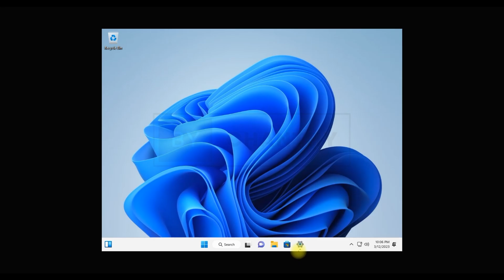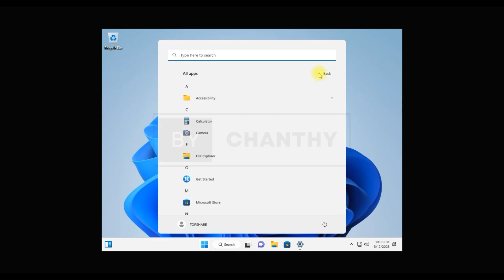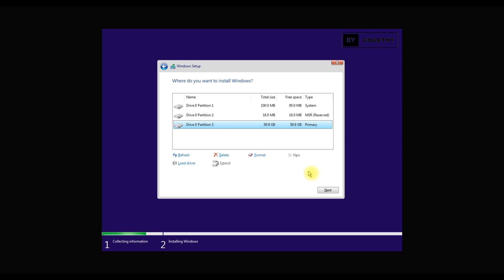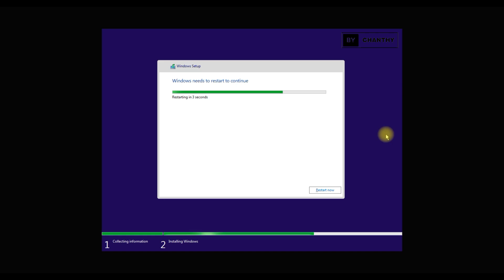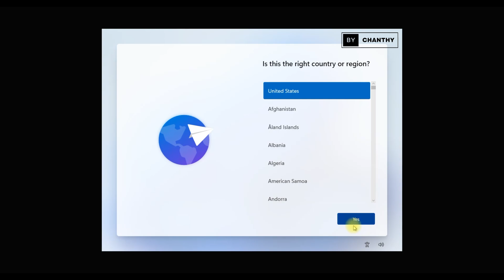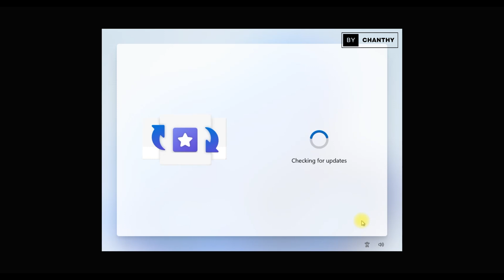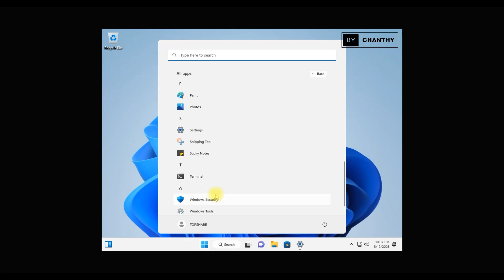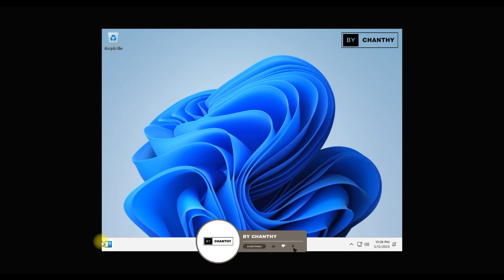How to install Tiny11 on VMware Workstation 16 | Windows 11 Lite review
How to install Tiny11 on VMware Workstation 16 | Windows 11 Lite full review

In this video, we are going to show you How to install Tiny11 (Windows 11 Lite) on VMware Workstation 16. This is a very important update, so make sure to watch this video to learn How to install Tiny11 (Windows 11 Lite).

If you're using VMWare Workstation 16, then you need to make sure you install Tiny11 (Windows 11 Lite). This video will show you How to Install Tiny11 (Windows 11 Lite) on VMWare Workstation 16, so make sure to watch and learn from it!

Track Title: Ringside
Genre: Hip-Hop & Rap
Mood: Dramatic
Artist: Dyalla

Key Moments:
0:00 - Software Intro
1:46 - Title of Video
1:52 - Intro Video
1:59 - Tiny 11 OS Configuration
2:26 - Tiny 11 OS Installation
9:00 - Running of Tiny 11 OS
12:22 - Outro Video